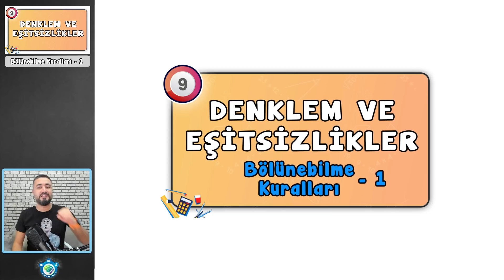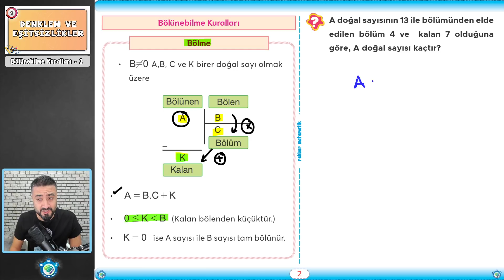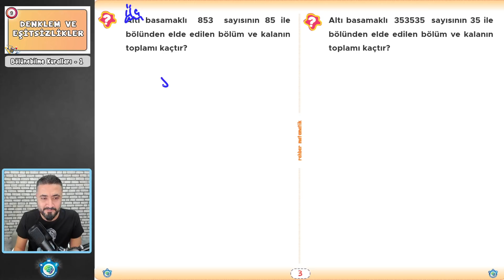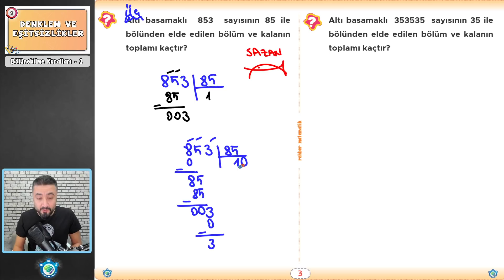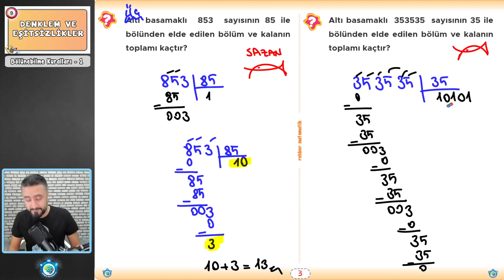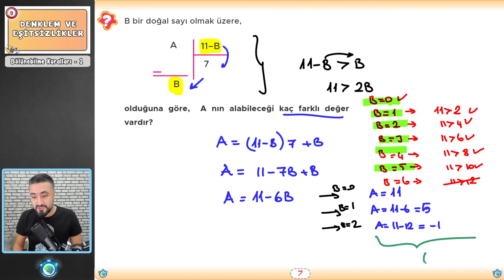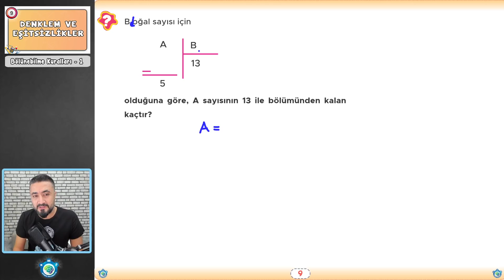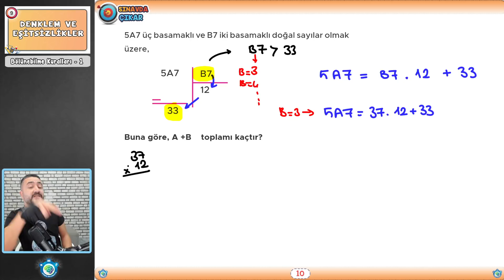Bölünebilme Kuralları 1 | Denklem ve Eşitsizlikler 4 | 9.Sınıf Matematik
9.Sınıf Matematik  yeni müfredata uygun kümeler konu anlatım ve soru çözümleri yaptığımız dersimizde bölme işlemini ve bölünebilme kurallarını anlatıp, bölünebilme kuralları soru çözümü yapıyoruz, iyi seyirler.